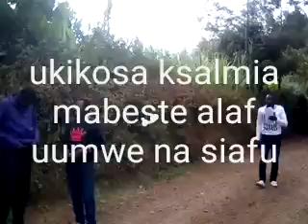Ukikosa kusalmia wathi the uvamiwe tako nasiafu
A story about aguy who is very proud of him self but unfortunatry get stung by an insect